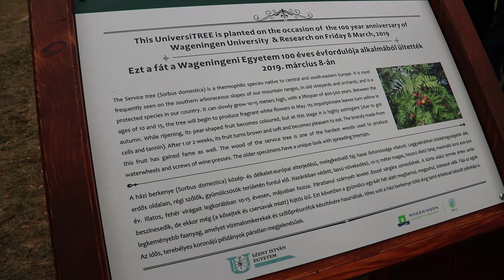UniversiTREE és Alumni találkozó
A Szent István Egyetem stratégiai partnere, a Wageningen University and Research 100. születésnapját ünnepelte. Az egy éven át tartó eseménysorozat egyik kiemelt programja volt, hogy partnereiknél a hosszú távra szóló együttműködés szimbólumaként fát, ún. UniversiTREE-t ültettek. A holland partner kérésére egy hosszú életű és Magyarországon őshonos fát kellett keresni, így az egyetem Botanikus Kertjével egyeztetve a házi berkenyére (Sorbus domestica) esett a választás. A facsemetét a 2014-es European Tree of the Year ezüstérmes matuzsáleme, a vén vackor közelében ültették el.